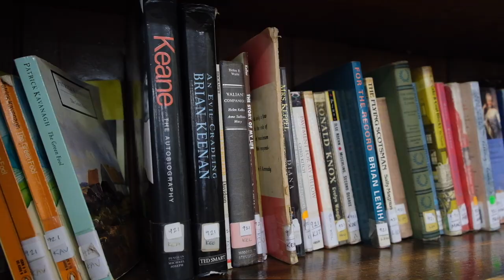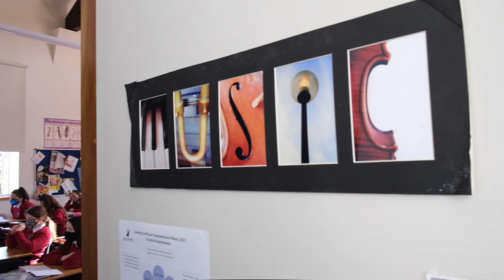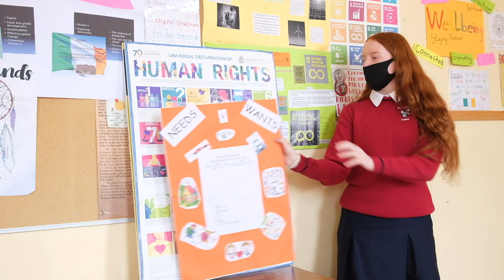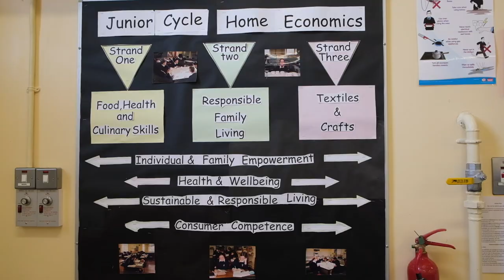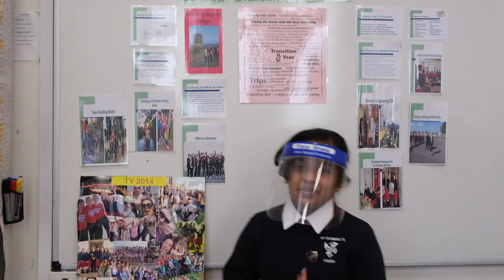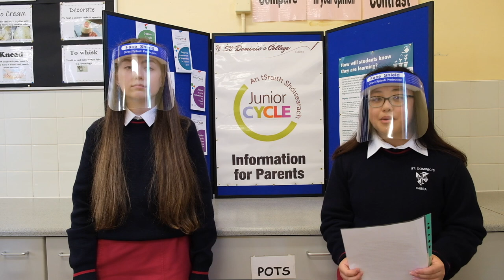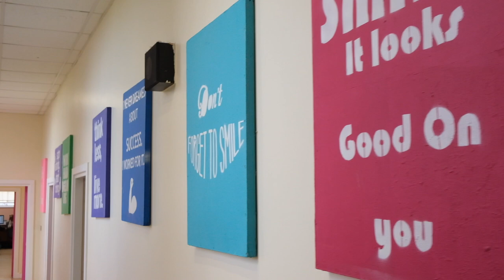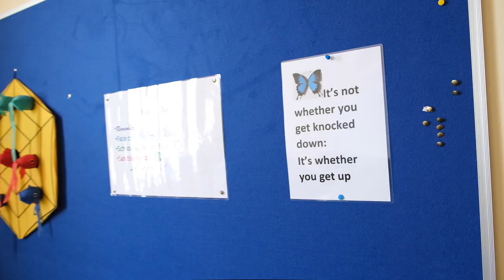St. Dominic's College, Cabra Open Evening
Welcome to St. Dominic's College, Cabra. Please enjoy our Virtual Open Evening.

You can find application forms for our school through this